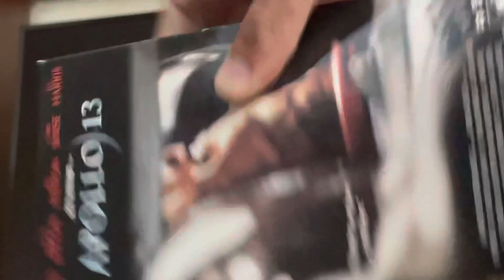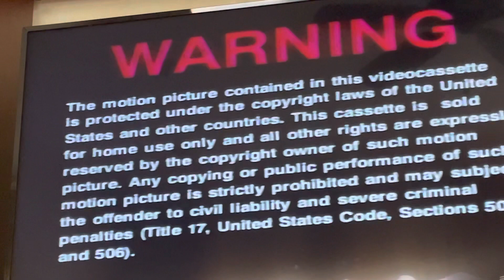Opening To Apollo 13 1995 VHS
Here’s the opening:
1. Sergeant Bilko Trailer
2. Warning Screen
3. Aspect Ratio Screen
4. MCA Universal Home Video Logo
5. Universal Studios Logo 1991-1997
Printdate: October 19, 1995
Number: 67